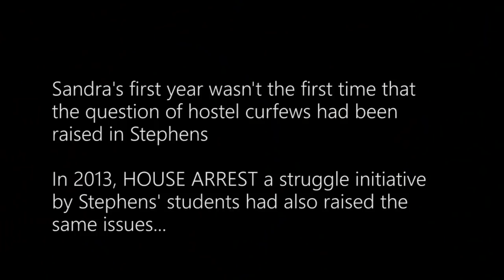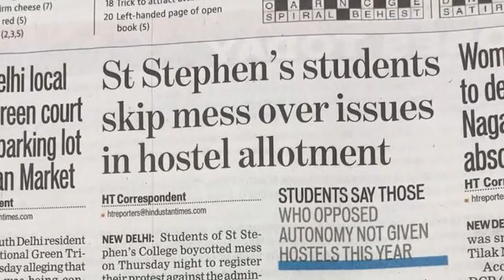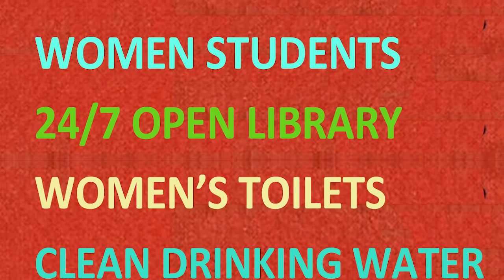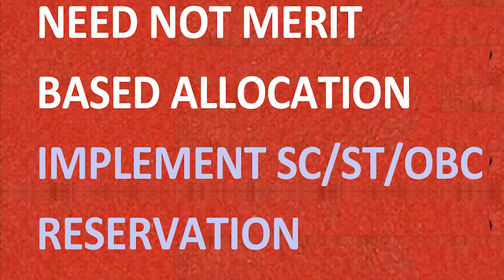A history of women's struggles in St Stephens College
“Kabhi kabhi sochti hu raat ko 10 baje Kamla kaisa lagta hoga” –Half the students in rez probably

Call for protest regarding women’s curfew timings.

In the past few weeks we have seen a number of student mobilizations in different parts of the country regarding curfew timings for women’s hostel. Whether it was RIE, Bhopal and Ajmer or HNLU or Punjabi University, students came out in large numbers to fight against discriminatory and patriarchal rules.

St. Stephen’s College, which prides itself as being one of the ‘top educational institutes’ in this country, has similar discriminatory rules for female ‘residents’. Women students are locked in their respective blocks at 10pm. They have to go through unnecessarily long processes to even get a night-out apart from routine moral-policing by the wardens and administration. The Block wardens and the Principal act as the ‘guardians’ of these adult women and do so in the name of their ‘safety’. This way of treating adult women as children that have to be constrained for their own good is ridiculous and highly problematic.

In the past, women have tried to resist these arbitrary and ridiculous rules in the college. In 2013, a ‘house arrest movement’ emerged in Stephen’s demanding open access to the campus space at all hours of the day(as the men had) and resisting the imposition of stricter regimes of policing with regards to curfews and night-outs in the aftermath of 16th December 2012.

In the odd semester of 2016, the Principal’s Tree(a meeting with the Principal organized by the Union) happened where the curfew issue was brought up and the principal responded by proposing to impose a curfew on the men’s block. In the even semester of 2016, a Jan Sunwai(People’s Hearing) was held where students came and expressed their views and experiences about the gender discriminatory rules in college.

Locking up women in the name of safety and not letting them occupy public spaces is not the solution to any problem. This infantilization of adult women is not okay. It’s high time that we make the administration realize this too.

While Stephen’s has seen its own moments of resistance in the past, there’s a need to come together and finally do away with these paternalistic, undemocratic and discriminatory rules.